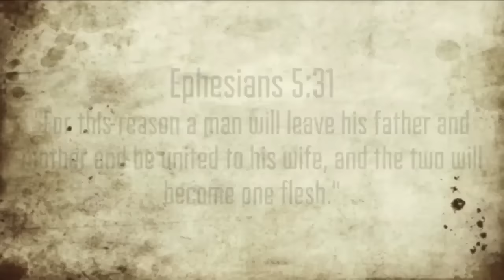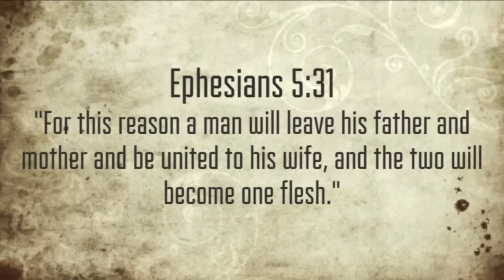Victor Marx speaks at Married Couples Conference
The second session of Calvary Chapel Chino Valley's 2014 Couples Conference was taught by Victor Marx on 2/15/2014.